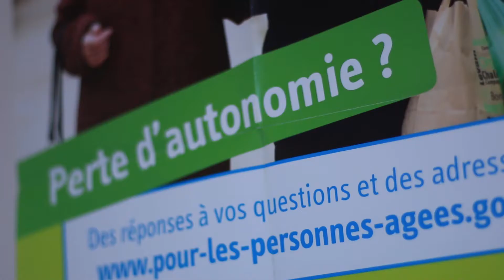CCAS 2017 - UNA Service de répit - Prix de l'innovation sociale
Coup de projecteur sur l'UNA Maine et Loire Service de répit. Vidéo réalisée pour le CCAS d'Angers en Juin 2017. Le but était de mettre en avant, dans un format court, les gagnants du prix de l'innovation sociale 2017.
Captation : Philippe Doinel, Jérémy Barrais
Montage : Philippe Doinel